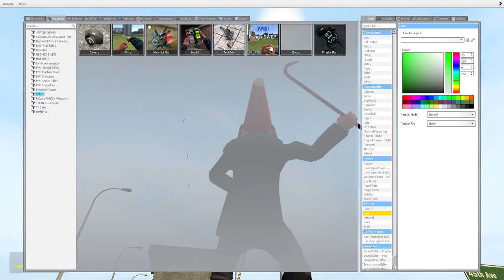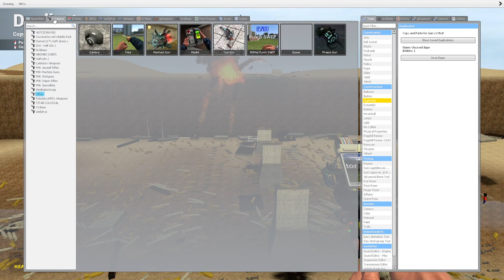GMOD - MOMENTS ALMOST AS FUNNY AS THE FIRST 4 SEASONS OF SPONGEBOB - Comedy Gaming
My links
TALK TO ME IN DISCORD!